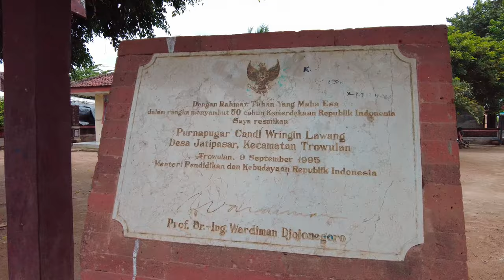Gapura Wringin Lawang Gerbang Kerajaan Majapahit Trowulan Mojokerto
Gapura Wringinlawang adalah sebuah gapura peninggalan kerajaan Majapahit abad ke-14 yang berada di Jatipasar, Kecamatan Trowulan, Kabupaten Mojokerto, Jawa Timur, Indonesia. Bangunan ini terletak tak jauh ke selatan dari jalan utama di Jatipasar.

Gapura agung ini terbuat dari bahan bata merah dengan luas dasar 13 × 11 meter dan tinggi 15,5 meter. Diperkirakan dibangun pada abad ke-14. Gerbang ini lazim disebut bergaya candi bentar atau tipe gerbang terbelah. Gaya arsitektur seperti ini diduga muncul pada era Majapahit dan kini banyak ditemukan dalam arsitektur Bali. Kebanyakan sejarawan sepakat bahwa gapura ini adalah pintu masuk menuju kompleks bangunan penting di ibu kota Majapahit. Dugaan mengenai fungsi asli bangunan ini mengundang banyak spekulasi, salah satu yang paling populer adalah gerbang ini diduga menjadi pintu masuk ke kediaman Mahapatih Gajah Mada.

Gapura Wringinlawang adalah sebuah struktur cagar budaya yang terbuat dari bata, berbentuk gapura bentar (gapura tidak beratap), sebelum dilakukan kegiatan pemugaran tahun 1991/1992 sampai dengan tahun 1994/1995, kondisi struktur ini sudah tidak utuh lagi, kaki dan tubuh gapura masih berdiri namun pada struktur sisi utara sebagian tubuhnya dan puncak gapura telah runtuh dan hilang, yang tersisa hanya setinggi 9 meter.

Jasa Dokumentasi Videografi Drone Video dan Paket Wisata Bali Chat WhatsApp (WA) ke 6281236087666.

Pilih dan Beli serta Gunakan Drone Video Rekomendasi Terbaik dan Aman Untuk Digunakan Hanya di:

Dokumentasi: 18 Maret 2024

Salam...